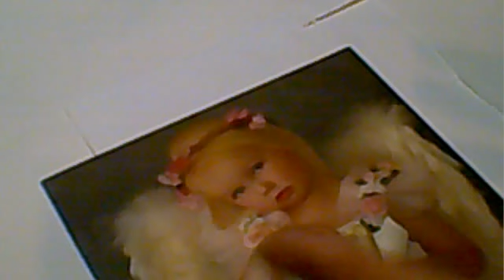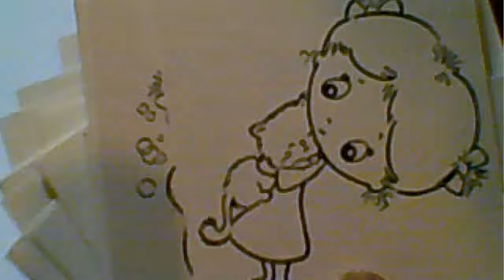Semi-Precious Gems Swap, Part 1 - Jennings644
Thank you Lynn, I love them all :)